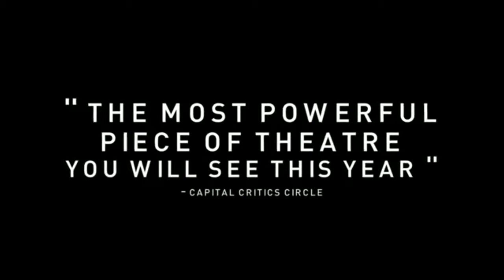2017/18 Season: Children of God: Trailer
The Citadel Theatre is proud to present Corey Payette's beautiful and deeply moving musical "Children of God," the haunting tale of two siblings taken away to a residential school in northern Ontario. It will play on the Shoctor stage March 3 - 24, 2018.